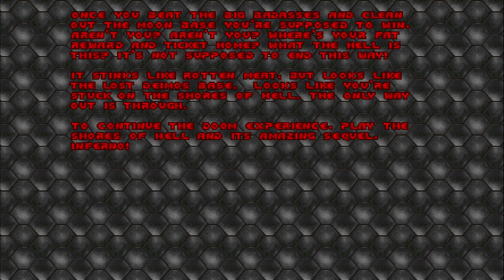Doom: The Ultimate Challenge - Episode 1 [Doom 1993]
Welcome to the first episode of my Doom series, where I take on the ultimate challenge of playing through all the Doom games. In this episode, I dive into the classic FPS that started it all, Doom 1993 Knee-Deep in the Dead . As I navigate through the dark and eerie corridors of the UAC facility on Mars, I face off against hordes of demons and otherworldly creatures. With my trusty shotgun in hand, I blast my way through each level, uncovering secrets and unlocking new weapons along the way. Join me on this epic journey through Hell as I take on the ultimate challenge of playing through all the Doom games. Are you ready to face the demons?